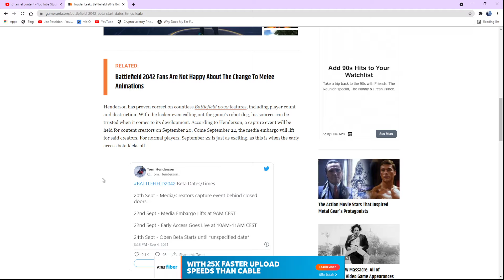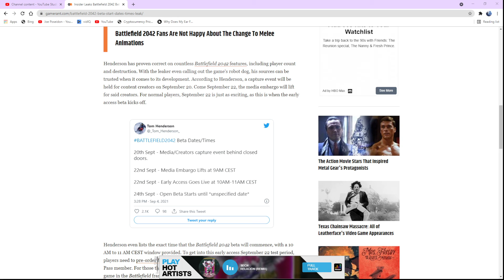battlefield 2042 beta date leaked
its most likely coming september 22nd i hope your excited to hear about this hit the sub button or hit the like button for suppotr its free i hope this is true and we can all play the beta battlefield 2042 battlefield beta